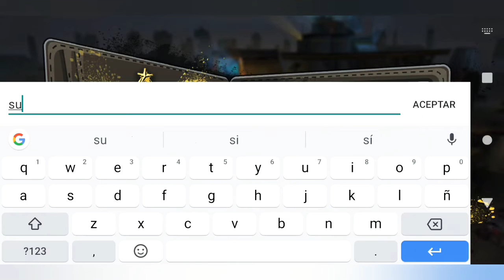THE FIFTH ARK || CARTER